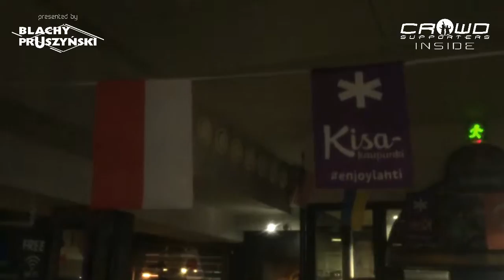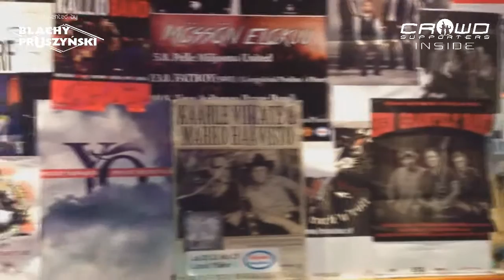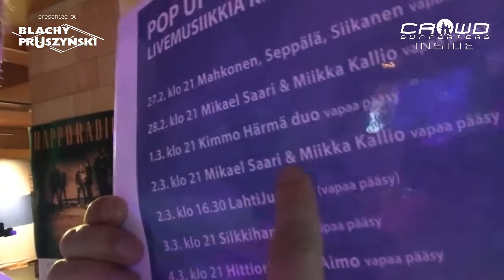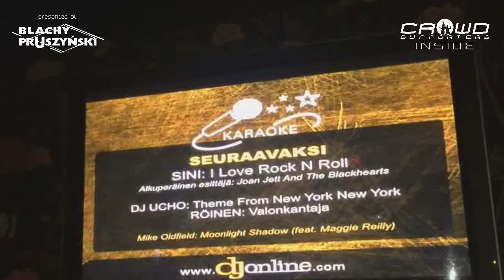Crowd Supporters Inside "LAHTI" - Lahti by night (E04)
Crowd Supporters Inside LAHTI, to serial dokumentujący od wewnątrz miasto, w którym odbywają się Mistrzostwa Świata w narciarstwie klasycznym w roku 2017.
Michał "Mikee" Sieczko i Dariusz "DJ Ucho" Ślęzak, czyli Crowd Supporters przybliżają kulisy Lahti w trakcie trwania największego wydarzenia sportowego Finlandii, organizowanego z okazji 100-lecia niepodległości tego kraju.

Muzyka:
Mikee "Time is running"

Created by: SYSKO SportMarketing
Presented by: Blachy Pruszyński
In cooperation with: sportsinwinter.pl